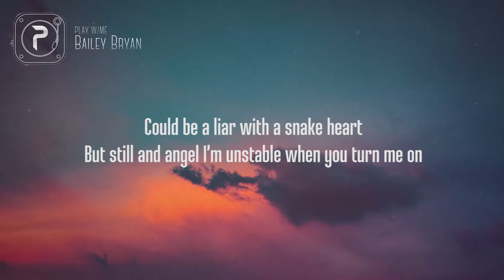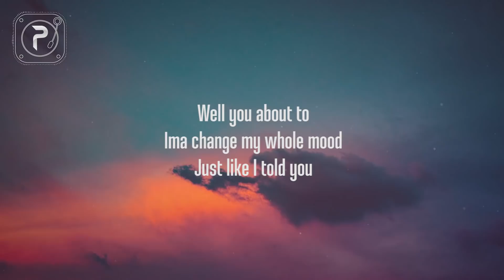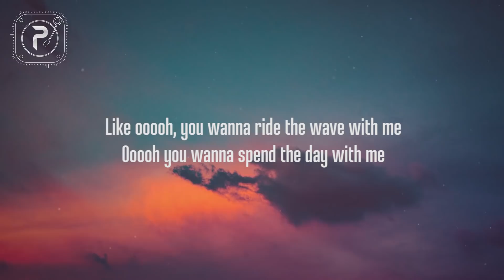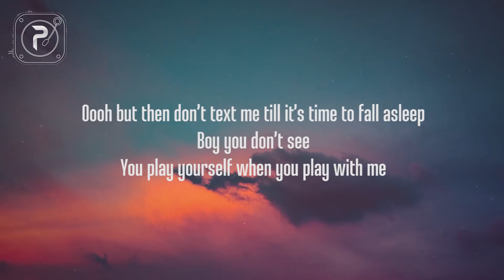Bailey Bryan - play w/ me (Lyrics)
Bailey Bryan - play with me

Find out when Bailey is playing in a city near you

Connect with Bailey!

Picture : unsplash